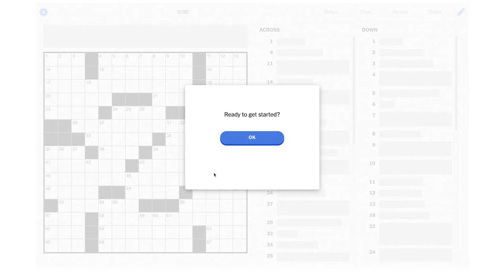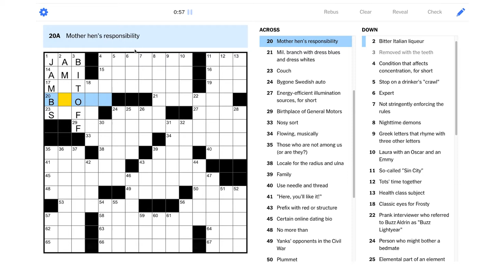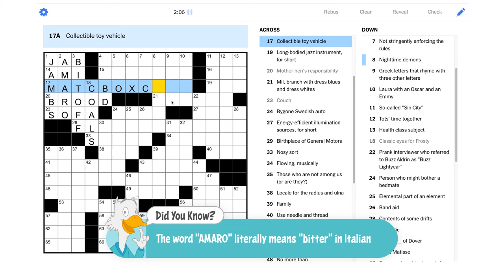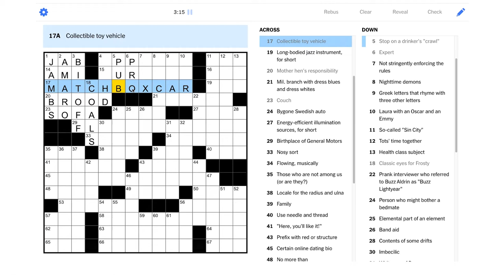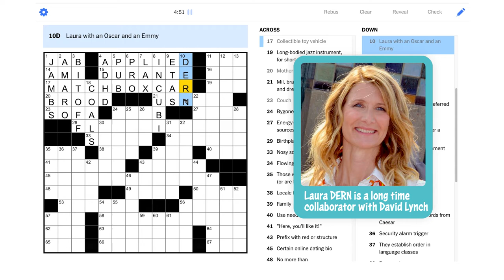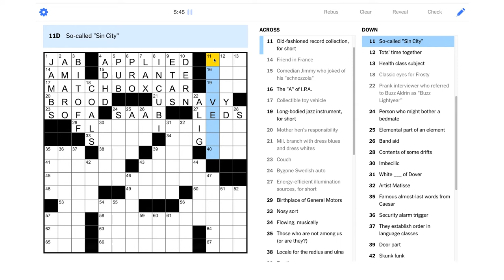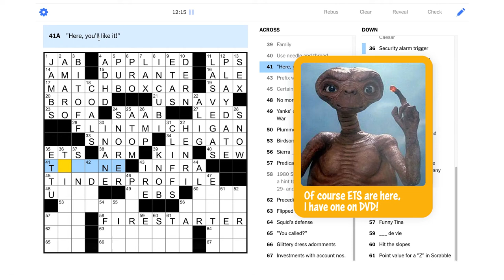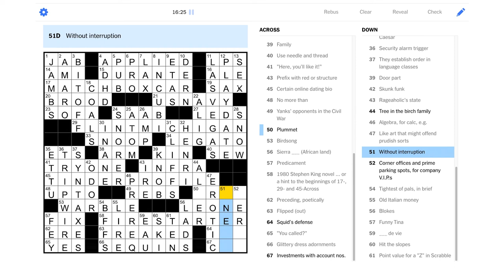Solve With Me: The New York Times Crossword - Monday, March 22, 2021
We didn't start the fire... on today's Monday NYT puzzle!

This is the New York Times crossword for Monday, March 22, 2021 by Daniel Grinberg - Edited by Will Shortz.